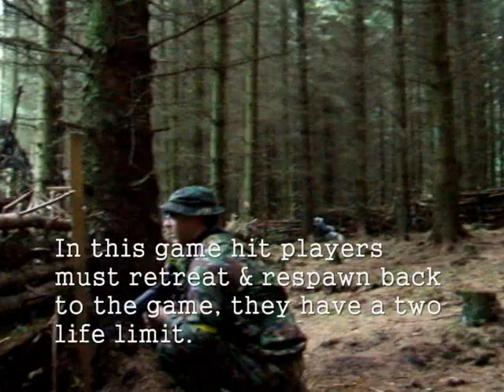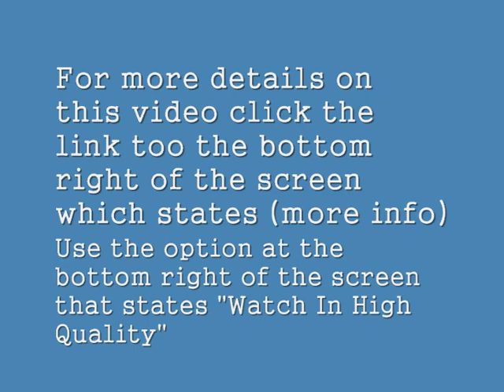Airsoft War M4, L85, M249 POW Scotland